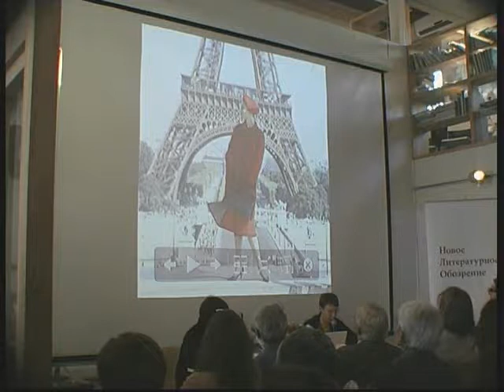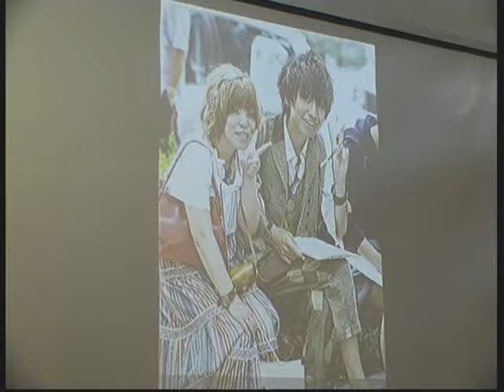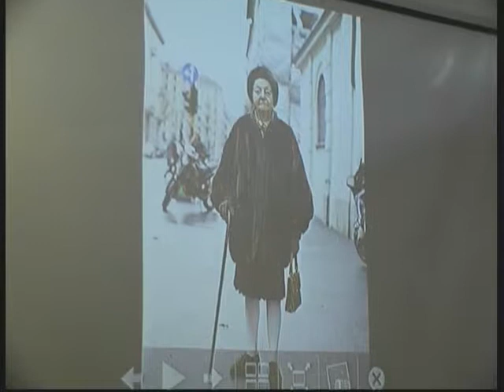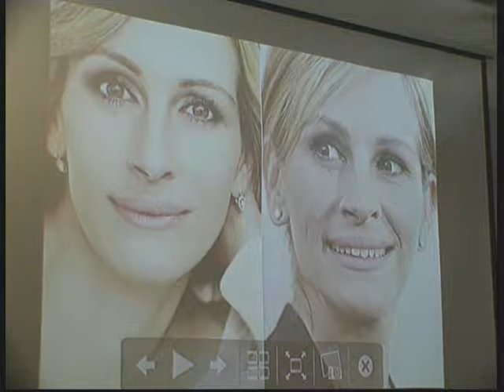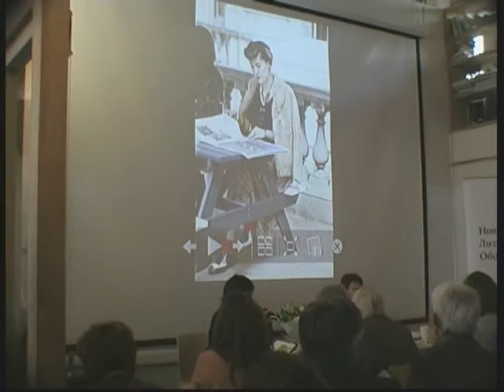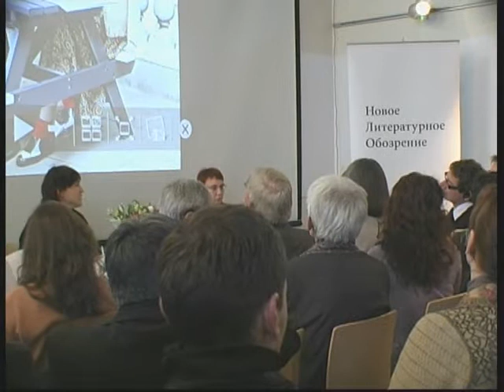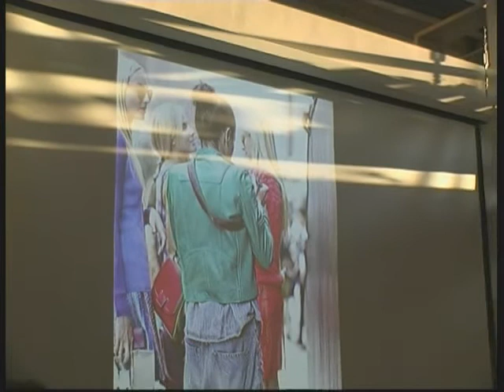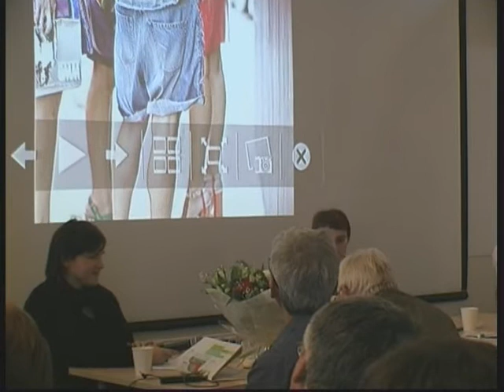KONF_05.wmv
Ольга Вайнштейн. "Модные городские тела..."
Доклад на конференции "Город: между опытом и теорией".